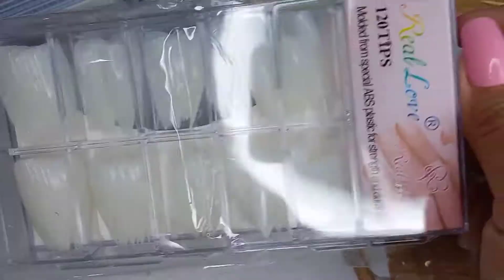unha marmorizada na diagonal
marmorizado na diafinal no meio da ubha e folha de ouro